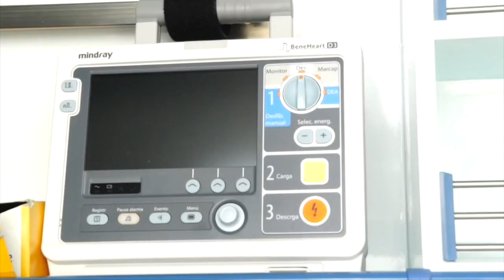En Guayaquil se inicia el entierro de hasta un millar de cadáveres y se abren dos hospitales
Con la situación de recogida de cadáveres ya estabilizada en parámetros normales, la Fuerza de Tarea Conjunta (FTC) en Guayaquil se aboca al proceso de inhumación de los cerca del millar de cuerpos que quedan en las morgues y a reforzar las infraestructuras médicas con dos nuevos hospitales.

¡Visítenos!